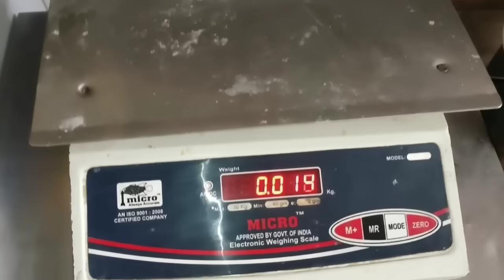Halwai style rasgulla recipe in hindi | white rasgulla recipe in hindi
Halwai style rasgulla recipe in hindi | Rasgulla banene ki recipe | rasgulla recipe